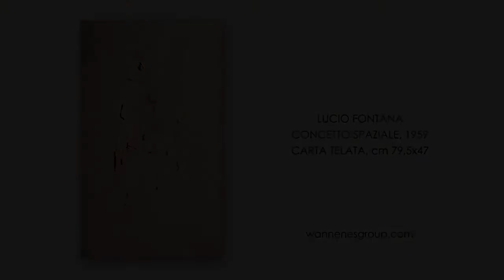ENRICO CRISPOLTI SU LUCIO FONTANA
il professor Enrico Crispolti riassume in pochi minuti l'importanza di una carta del '59 del maestro Fontana.